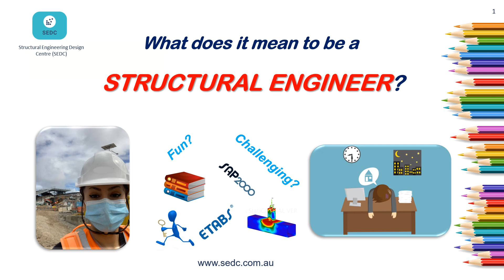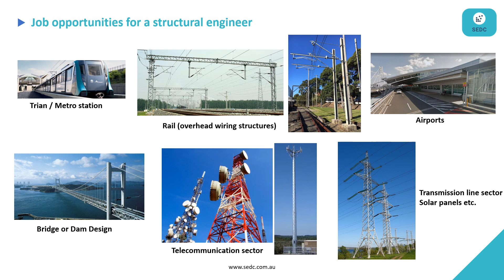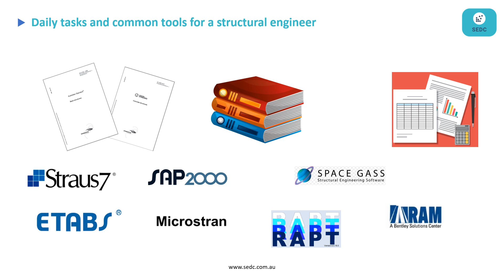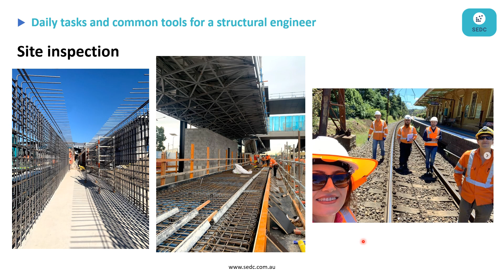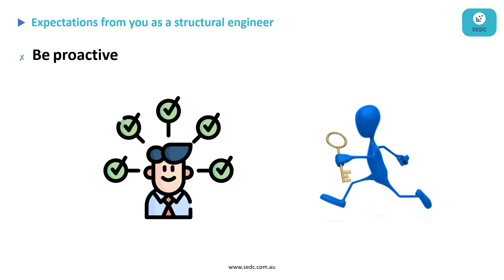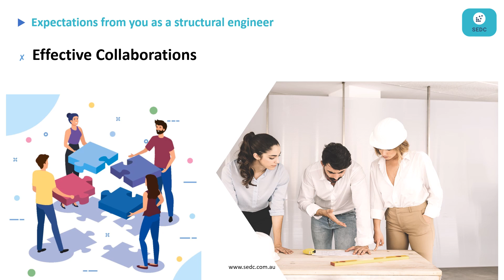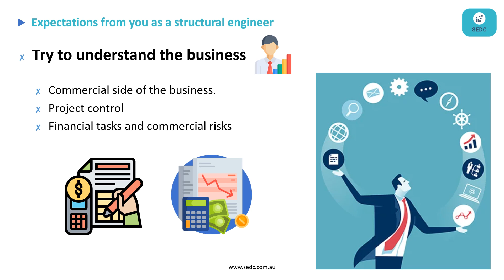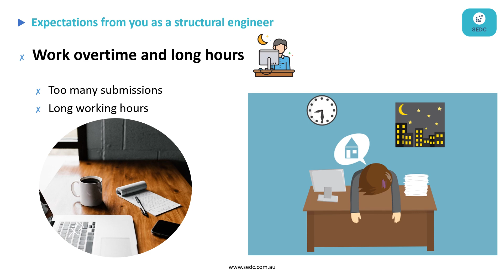What does it mean to be a Structural Engineer? (My Industry/professional experience)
🦺LIST OF OUR ONLINE STRUCTURAL ENGINEERINGCOURSES🦺
* *Reinforced Concrete Beam Design as per AS3600
* * Reinforced Concrete Beam Analysis - ACI method (Part I)
* * Reinforced Concrete Beam Analysis - ACI method (Part II)
* * Structural Steel Member Design Course with a Practical Example
* * Basics of Earthquake Engineering, Seismology & Seismic Risks
* * Column Base Plate Design with & without Stiffener Plates with & without Stiffener Plates with a Worked Example
* * Design of Unreinforced Masonry / Block Walls- AS3700:
* * Design Wind Load Calculations on a Medium-Height Building
* * Design Wind Pressures on a Steel Structure Warehouse -Part 1 (Wind Pressure on Structural Elements)
* * Design Wind Pressures on a Steel Structure Warehouse -Part 2 (Wind Pressure on Openings and Cladding Surfaces)
* * SPACEGASS Course: Modeling and Analysis of a Warehouse
* * Pre-Stressed Slab Design with a Practical Example in RAPT
* * Reinforced Concrete Beam Design with RAPT
* * Reinforced Concrete Slab Design with RAPT Software